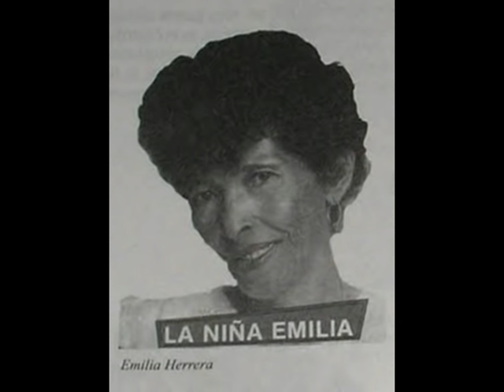EMILIA HERRERA - LA NIÑA EMILIA - EL PAJARO PICON SE VA SE VA -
MONTAJE DE ESTE EXITO MUSICAL DE LA NIÑA EMILIA DE FINALES DE 1984